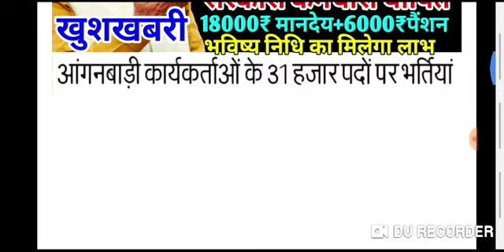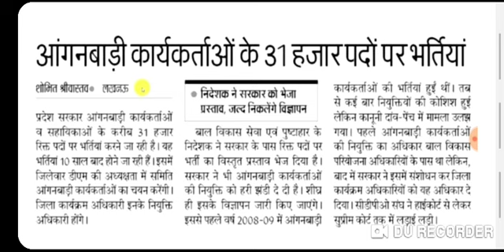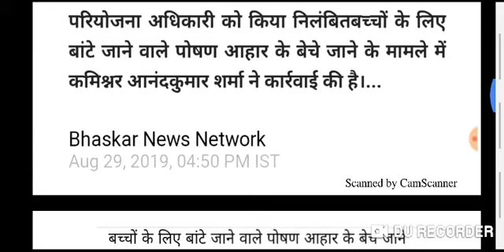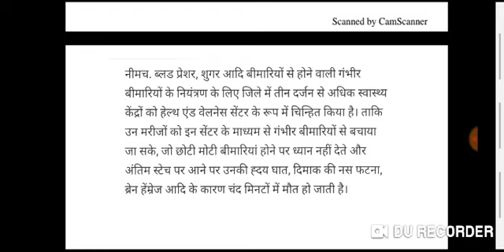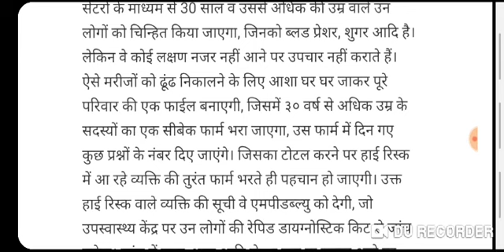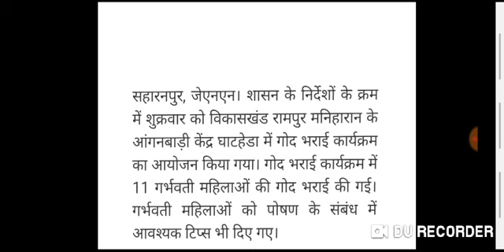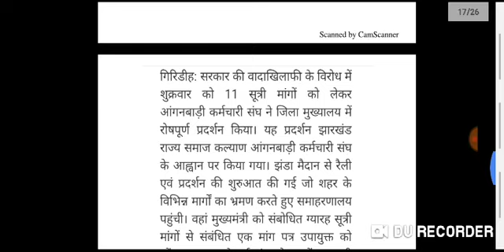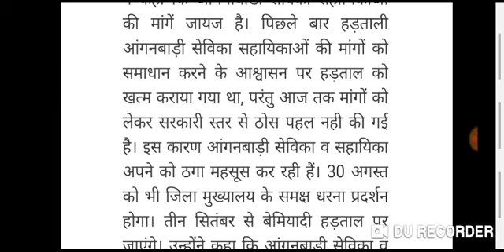आंगनवाड़ी आशा वर्कर 31-अगस्त-2019 मुख्य समाचार,31000 बम्पर भर्ती,Anganwadi Asha salary good News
1. आंगनबाड़ी आशा कार्यकर्ता खबर
2. आंगनवाड़ी आशा कार्यकर्ता सैलरी खबर
3. आंगनवाड़ी ब्रैकिंग न्यूज़
4. आंगनवाड़ी कार्यकर्ता सैलरी लेटेस्ट न्यूज़
5. आंगनवाड़ी आशा सहयोगिनी सैलरी
6. आंगनवाड़ी सरकारी कर्मचारी खबर
7. Anganwadi Latest News 2019
8. Anganwadi With Dharmendra Panwar
9. Dharmendra Panwar Anganwadi News
10. Dharmendra Panwar news
11. Anganwadi with dharmendra
12. Rajasthan Anganwadi Latest News 2019
13. Uttar Pradesh anganwadi news
14. MP anganwadi news
15. Panjab anganwadi news
16. Uttrakhand anganwadi news
17. Jharkhand anganwadi news
18. Gujarat anganwadi news
19. Bihar Sevika Sahyika News
20. Karykarta Salary Latest news
21. Anganwadi salary latest news
22. Anganwadi asha sahyogi
23. Anganwadi Asha Sahyogini salary latest news
24. Dharmendra Panwar
25. Anganwadi Asha Salary News
26. Anganwadi Salary Breaking News
27. Anganwadi Khabar 2019
28. Anganwadi Salary news
29. Anganwadi Asha Sahyogini News
30. Anganwadi Latest news
31. Anganwadi Big breaking News
32. Anganwadi Khabar 2019
33. Mr.DharmendraPanwar
34. Anganwadi With Dharmendra panwar news